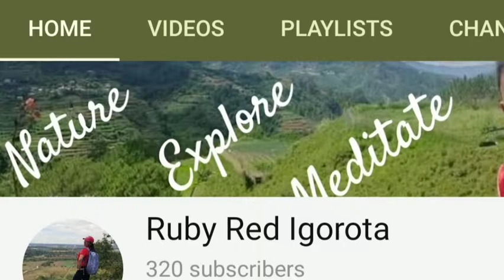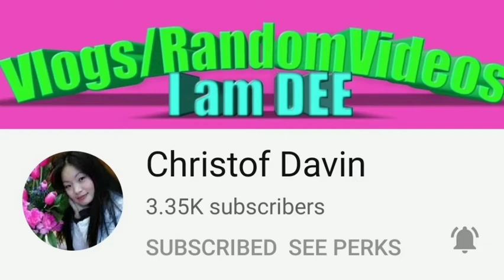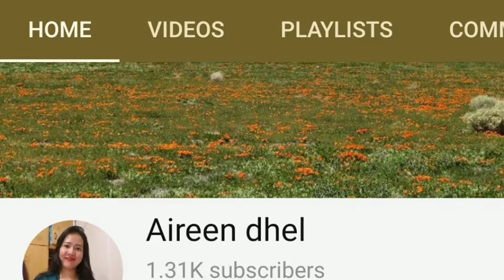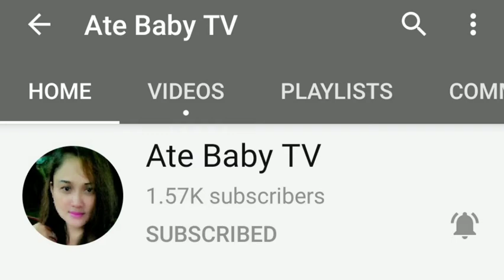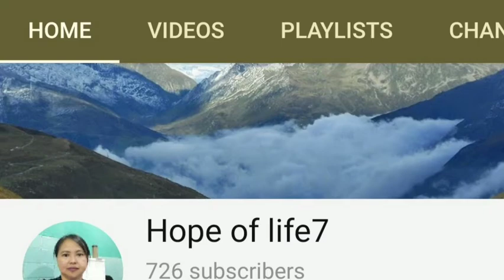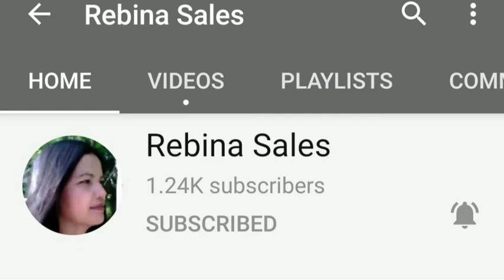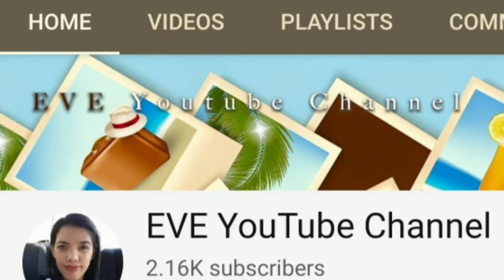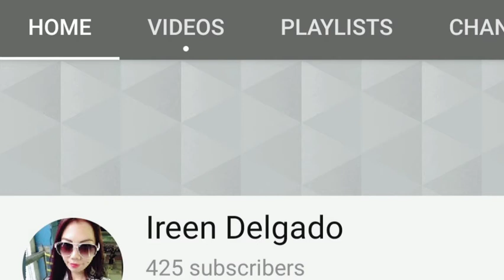Monetized in 3 months? (Part 1) They Are The Reason!